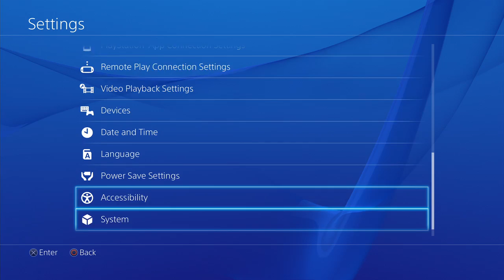Final Fantasy Type-0 HD - Part 9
After some cheating, Class Zero proceeds to talk to a bunch of people so that the Mayor can talk to a bunch of people.

Final Fantasy Type-0 HD is published by Square Enix, and available on PS4 and Xbox One.